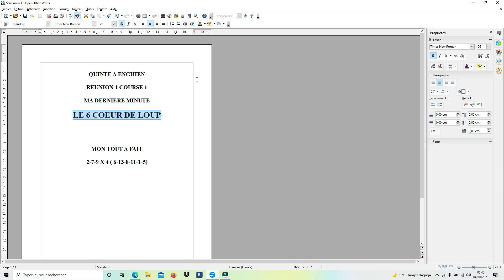La dernière minute du quinté de ce lundi 4 octobre A Enghien